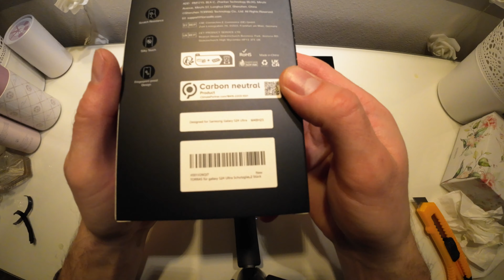How to easy apply Torras PanzerGlass on Samsung S24 Ultra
Installation Torras panzerglas Samsung S24 Ultra